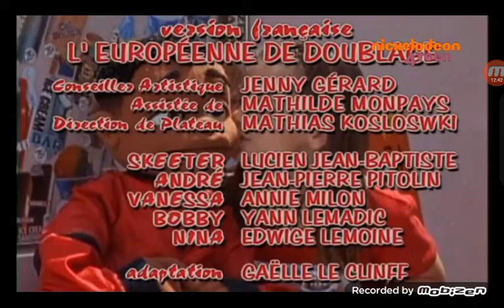Tollin/Robbins Productions/Nickelodeon Productions (1998)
Cousin Skeeter (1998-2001) On Nickelodeon 4 Teen British Airing